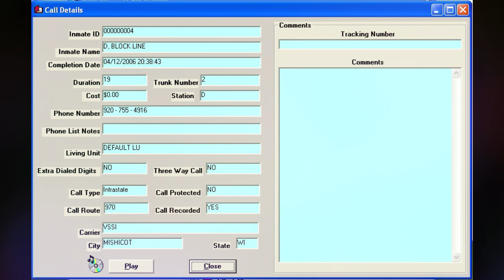826. Steven Avery Call - 04-12-2006 @ 20:38